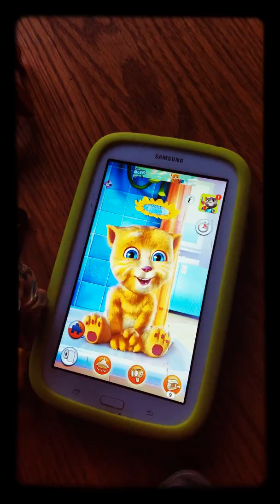Saturday mornings are Da best